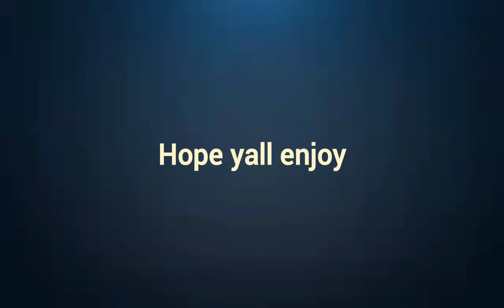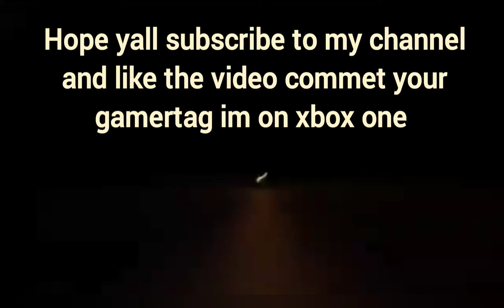new wall breaches glicthes after new update (gta 5 online)🤑🤑👀👀💥💥💥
if you're new to my channel please subscribe drop your gamertag in the comments below hit the bell I hope you enjoyed my videos I have on my channel go check them out as well to have answers to win free modded vehicles on GTA V I do free card giveaways I do find the Emoji giveaways and much more hope you all enjoy all y'all have a blessed day